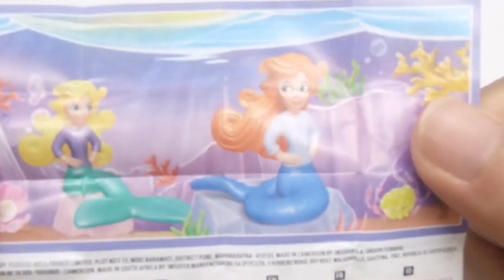New! Very Sweet Opening Kinder Surprise ASMR. Yummy Kinder Surprise Eggs. "Kinder Joy" Chocolate #10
not TIC TOC CANDY

A surprise egg, also known under the brand name Kinder Surprise, is a 20 gram hollow chocolate egg, which contains a small surprise, often a toy that you can easily assemble yourself. The toy comes in an egg-shaped plastic capsule. The chocolate egg itself is made from cocoa fantasy, and is about 8 inches high and wrapped in tinfoil. The surprise egg was designed in 1972 by William Salice, an employee of the Italian candy manufacturer Ferrero. The manufacturer sells the eggs all over the world except in the United States, where non-edible items in confectionery are prohibited by law due to a choking hazard.

Over the years, the variety of gifts has increased to 15,000 different designs, such as cars, penguins, gnomes, smurfs and other characters from the movie and animation world.

Autonomous sensory meridian response (ASMR) is a particular tactile sensation characterized by a tingling sensation that begins at the back of the head and extends down the neck and back (the sensory meridian response).

ASMR is usually experienced as pleasant and soothing and can be induced by certain visual, auditory or tactile stimuli, including soft whispers, the crackling of certain objects, the sound or feeling of certain activities. Not everyone is equally sensitive to ASMR; some experience the tingling sensation less than others or not at all. The experience can therefore not be controlled (hence autonomous).